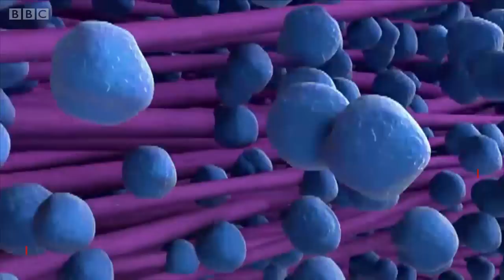Ўзбекистон ва дунё: жазирамада терга пишдингизми? - BBC Uzbek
Жазирамада терлаб, бадбўй ҳиддан бездингизми? Нима қилиш керак?